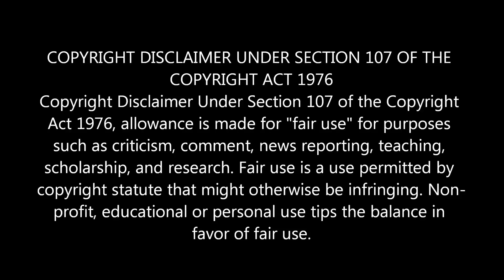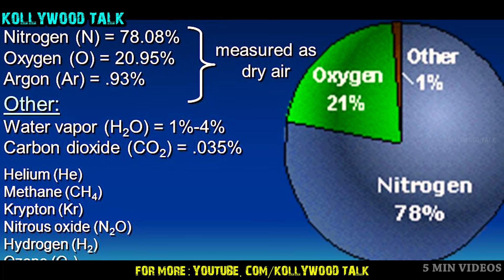கடல் நீர் எங்கிருந்து வந்தது என்று தெரியுமா? | how our ocean formed | birth of an ocean in tamil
கடல் எப்படி உருவானது என்று தெரியுமா ? | how our ocean formed | birth of an ocean tamil | where did all our ocean come from Tamil